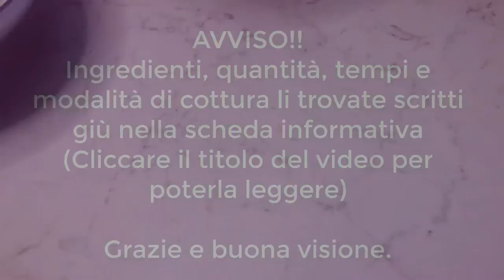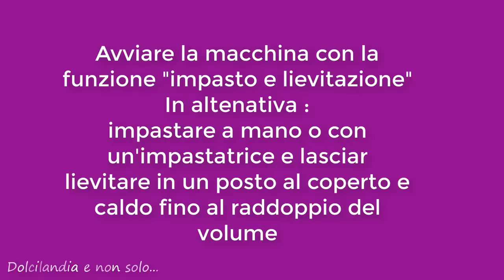Pizzotto con patatine, wurstel, ketchup e maionese | Focaccia ripiena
LEGGI QUI LA RICETTA!!

Per la focaccia :
500 gr di farina tipo 00
50 gr di zucchero
50 gr di olio di semi ( io ho usato quello di girasole)
10 gr di sale
1 bustina di lievito di birra disidratato ( metà cubetto se si usa quello fresco)
Olio di semi e origano per spennellare la superficie della focaccia

Cottura in forno preriscaldato a 200° per 30 minuti circa.

Per la farcitura :
patatine fritte o cotte al forno
Wurstel tagliati a metà e cotti al forno per 5 minuti, alla stessa temperatura della focaccia
Ketchup e maionese

Grazie! ^^